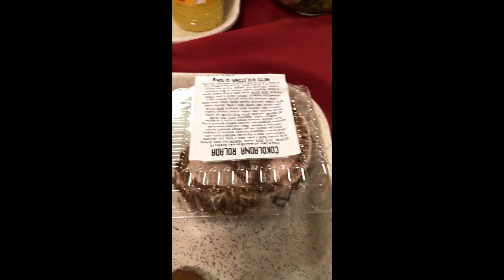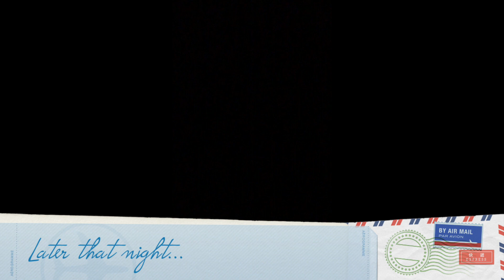Slovenia 2019 (HHC BSB 92G EXPERIENCE)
VLOG of the HHC BSB field to Slovenia